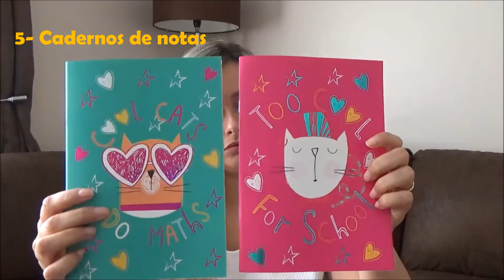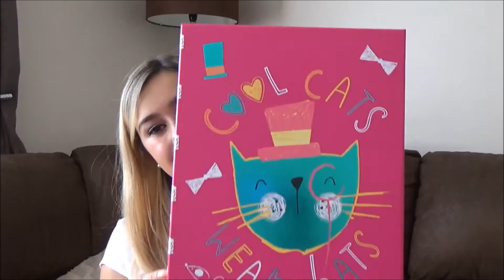Regresso ás aulas 1° Episódio - Dicas para ter sucesso este ano # cristiana_secret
Neste vídeo trago-vos algumas dicas que vos podem ajudar neste novo ano escolar, resultaram comigo e acho que podem resultar com alguns de vocês também!
Espero muito que gostem e que vos ajude claro!!
Beijinhos